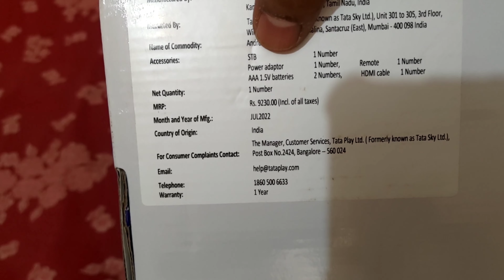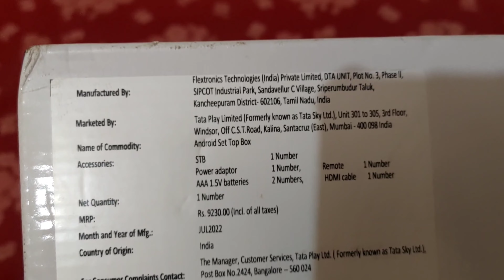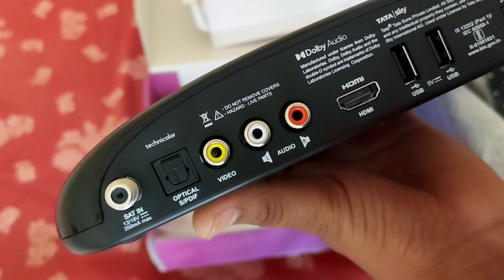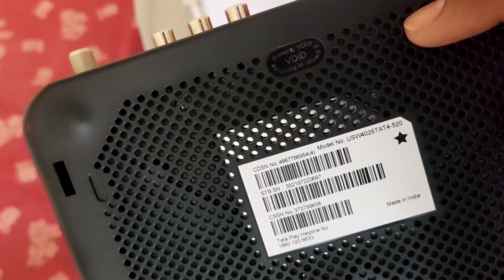Tata sky Binge Unboxing/Review | Tata sky Binge Android Box Review | Tata sky Binge Future/Review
Aaj is video me Mene Apko Tata sky ke Binge Android Box Unboxing karke dikhaya hai ummeed hai aapko video Pasand ayegi video ko like or share jaroor karte jana 🙏 dhanyawad